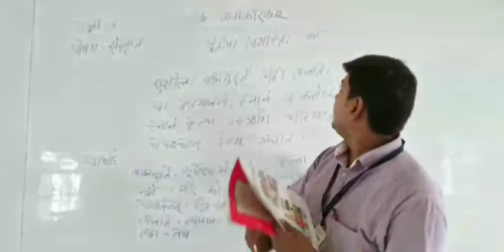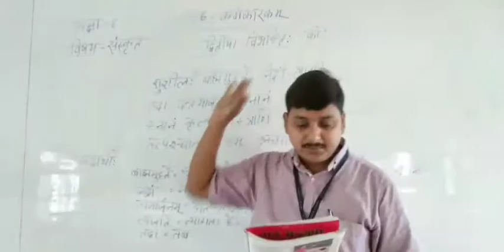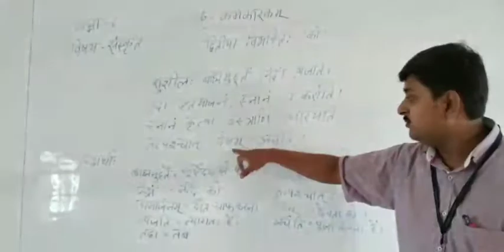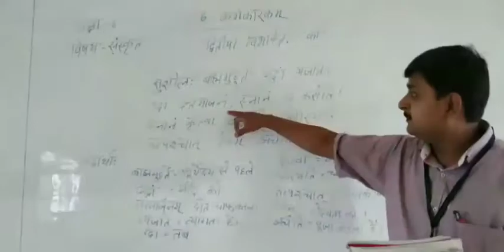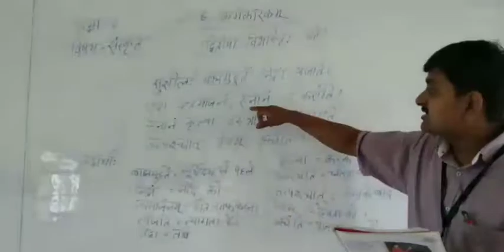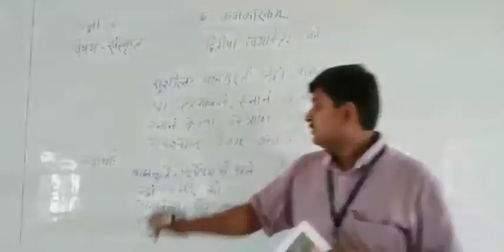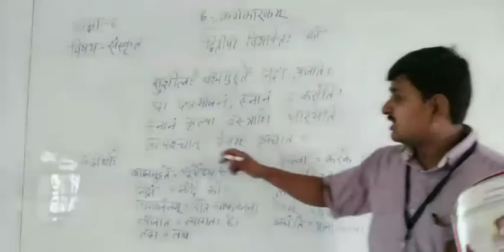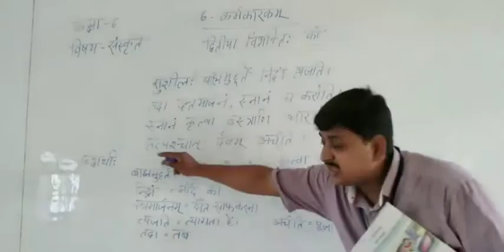कक्षा-6, विषय-संस्कृत,पाठ-6, कर्मकारकम् , द्वितीया विभक्तिः 'को', ( भाग-1)